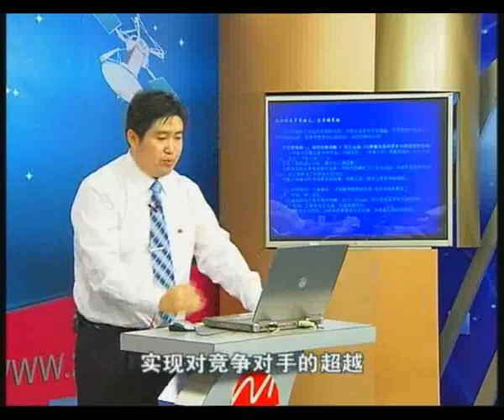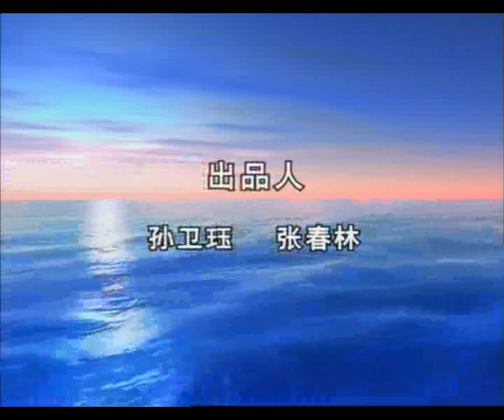营销模式 (8)